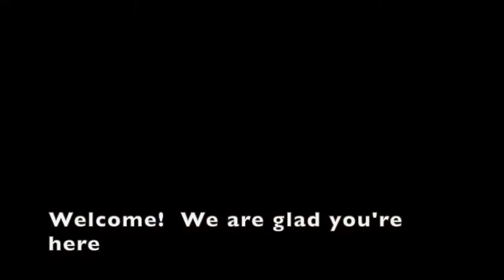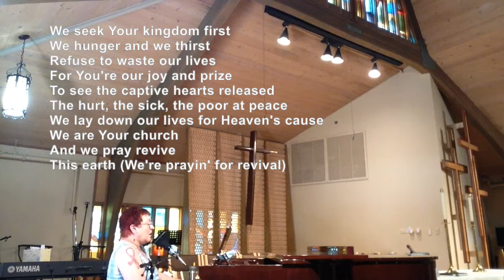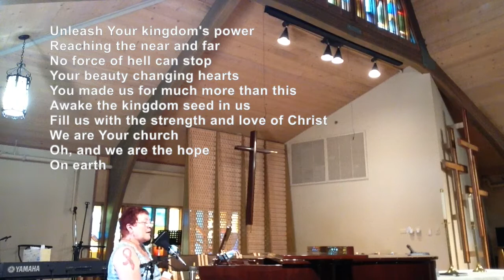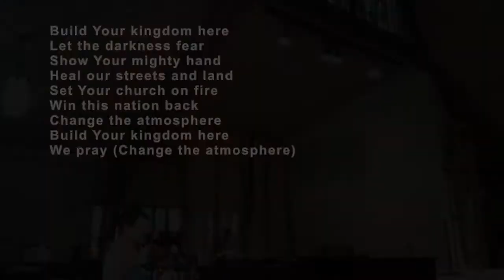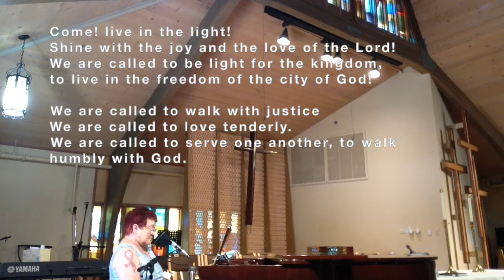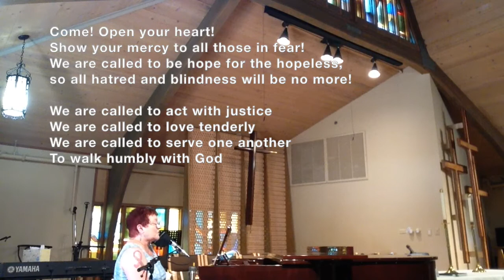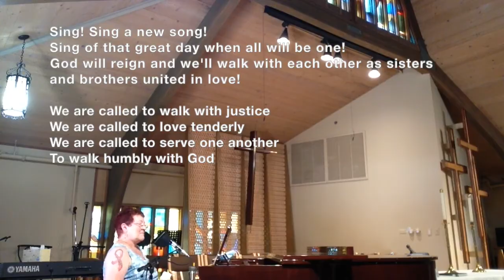August 16, 2020 - "...and justice for all."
What does justice look like?  We talk about justice a lot - but what does it mean?  How do we walk in ways of justice and peace?